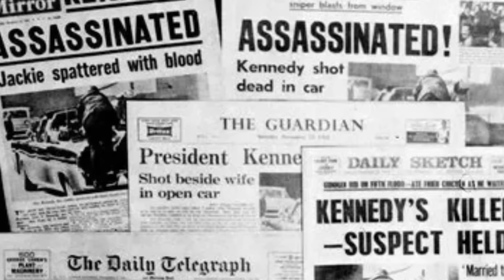¿Quién desapareció a Jimmy Hoffa el peor enemigo de Kennedy?